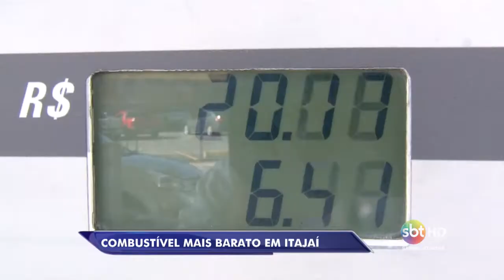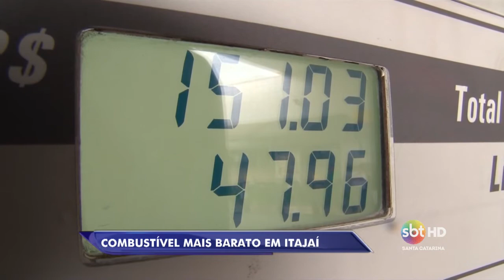Gasolina mais barata - Jonas Augusto/Antonio Claudino